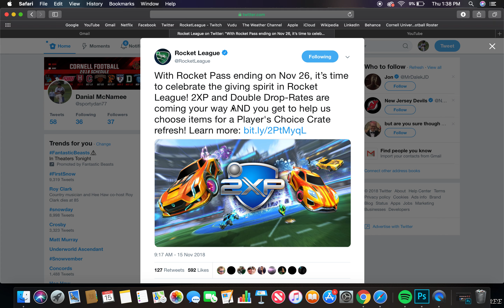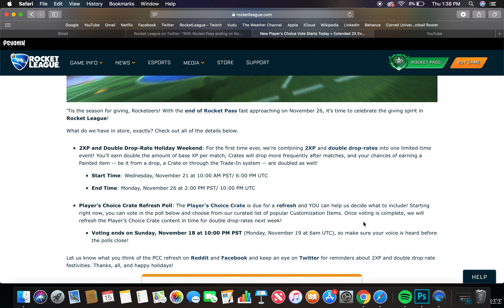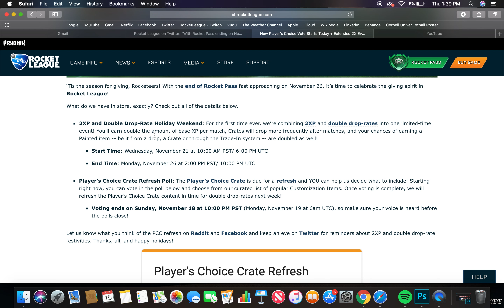Rocket League Double XP and Double Drop Rates Update!!!- Rocket League Update